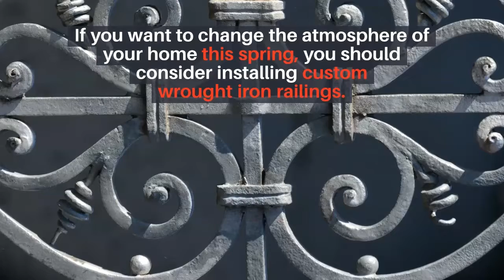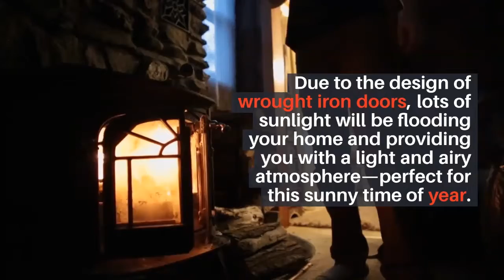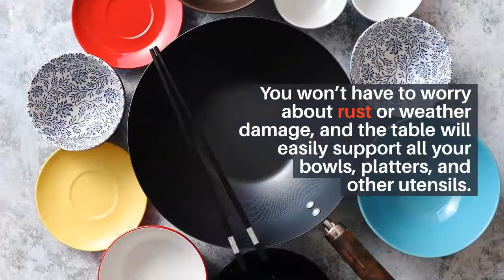Custom Iron Doors Santa Ana, CA - Naddour's Custom Metalworks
Looking for Custom Iron Doors Orange County? Naddour's Custom Metalworks in Santa Ana, CA provides the elegance of ornamental wrought iron, stainless steel, bronze brass, titanium etc... and combines it with the highest quality standards of craftsmanship, detail and beauty. The sophistication of our products creates a dramatic effect , increasing it's aesthetic appeal while adding elegance and value to your home.